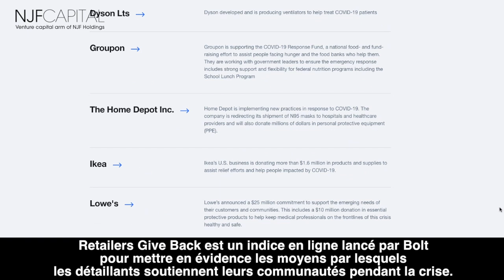Nicole Junkermann explore Bolt et les détaillants redonnent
Nicole Junkermann de NJF Capital présente Bolt, une entreprise technologique qui vise à réinventer la pile de paiements du commerce électronique de haut en bas avec une suite d'outils conçus pour rationaliser les transactions sur les plateformes web.